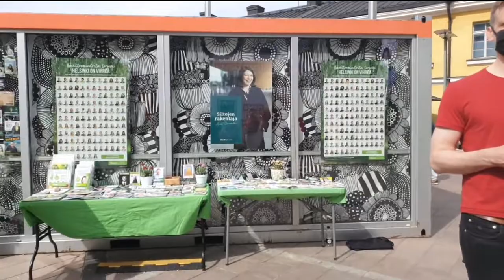Demarit ja vihreät alkoi määräileen 3.6.2021